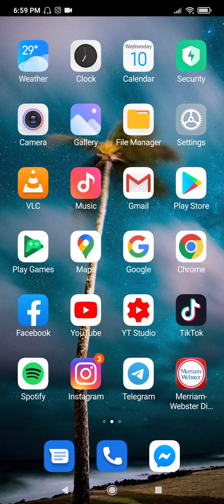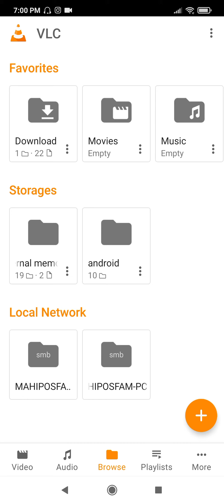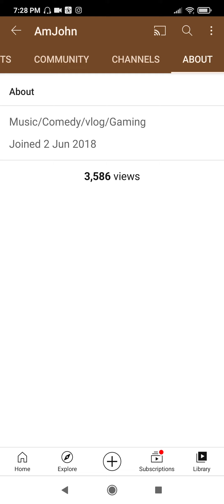PC Basics. Convert YT videos into MP3(highest quality na!) (TAGALOG)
kung anu man po yung nakita nyu keber nyu nalang, peace koys. 🥴